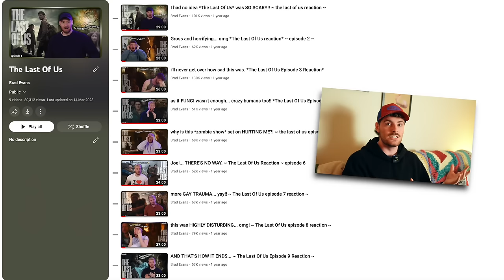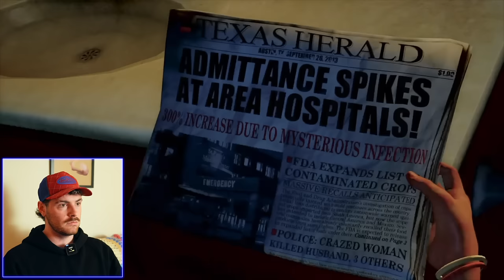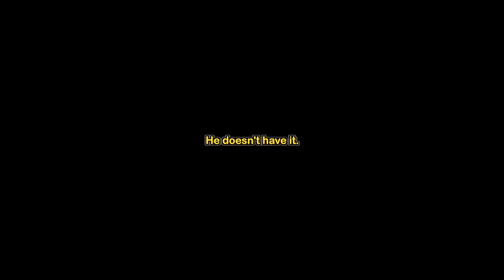first time playing THE LAST OF US!! Part 1 | will i survive??... unlikely lol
I may have no idea what I'm doing, but at least I'm having fun! xo